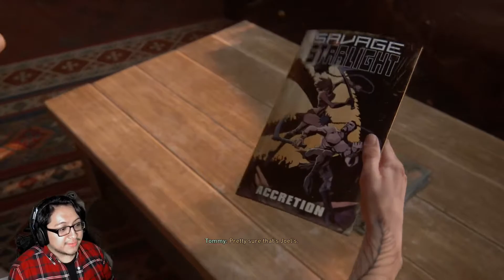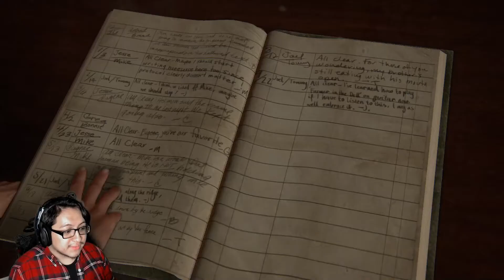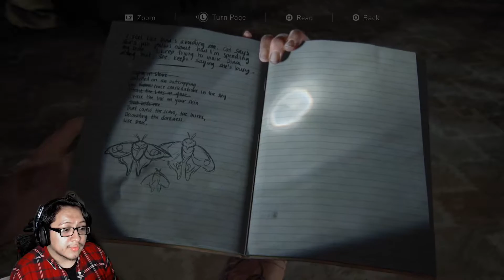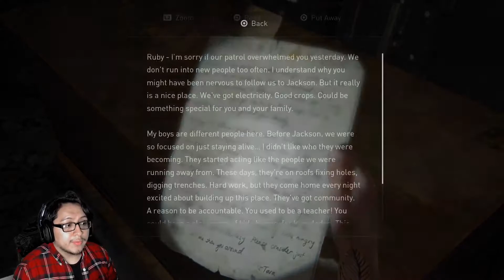Bow And Arrow Unlocked & OMG Jesse • The Last Of Us 2 | EP 15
The Story continues, back to the land of The Last Of Us. Playing through the campaign on moderate difficulty this time not hard or survival mode. Man I missed Ellie, Joel and Tommy, wonder what new characters we'll meet and new stories we'll unravel in THE LAST OF US 2. -SoarinFalcon

Let me know how I'm doing by leaving comments, I can't get better without your input. ◽